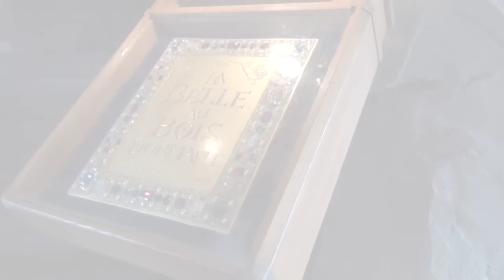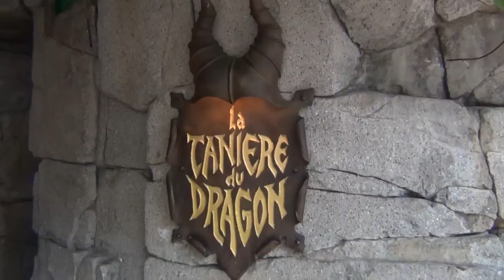FELIZ NAVIDAD DESDE DISNEYLAND PARIS 1ª PARTE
Regalo de Navidad para mis suscriptores
Este video ha sido rodado con el consentimiento del parque Disneyland Paris. El personal que allí trabaja consintió el rodaje de las imágenes para mi canal de Youtube.
La música del video pertenece a la sección CREAR que youtube pone para la realización de contenido por lo que se sobreentiende que no infringe ningún copyright.